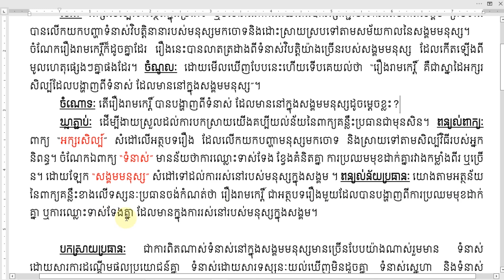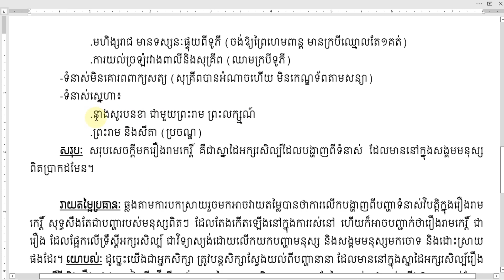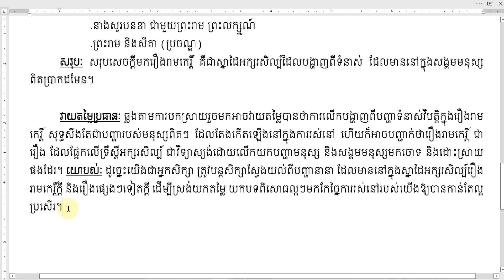តែងសេចក្ដី រឿងរាមកេរ្ដិ៍បង្ហាញពីបញ្ហាទំនាស់ក្នុងសង្គមមនុស្ស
I created this video to teach Khmer essay for less educated people and those who just wanted to write an essay.

+សូមអភ័យទោសចំពោះកំហុសឆ្គងនានា